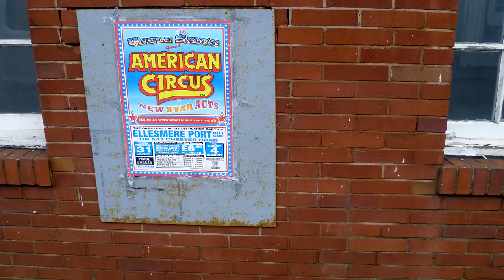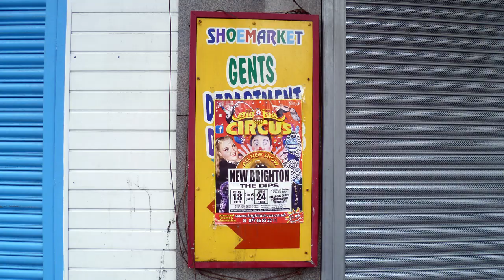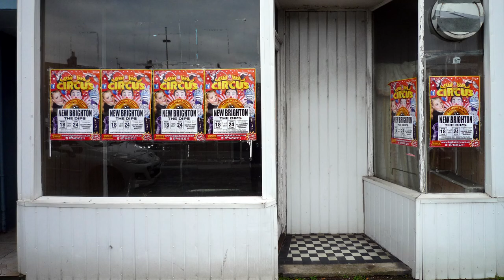Leo Fitzmaurice - Circus Goes Around (2020)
Part of Leo Fitzmaurice's May 2020 postal exhibition with OUTPUT Gallery. This video collects images taken over a decade by the artist, recording pasted-up arrangements of circus posters in urban and suburban environments.

Fitzmaurice writes; ‘Quite a few years ago I started noticing circus posters and became interested in the way they were displayed. I decided to start recording them wherever I travelled and after a period of time became aware of a shared language of display amongst them. What struck me is that the arrangements themselves seemed to be acting as a kind of performance. When I saw the photographs all together they made me laugh, they engendered a feeling of energy and action. I thought of clowns and acrobats. That led me to the idea of using the classic circus theme as a soundtrack.’

To learn more about this project, please visit our where you will also find a podcast interview with the artist (as well as a complete transcription).